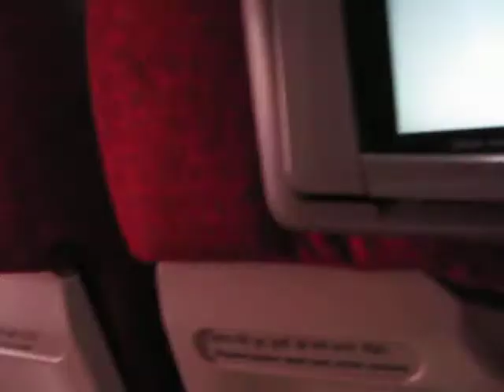Kingfisher Airlines - Takeoff